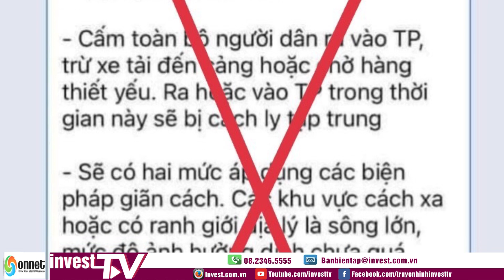Tin tức | Tin nhanh 5 phút ngày 05/07/2021 | INVEST TV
Mời quý vị và các bạn đón xem chương trình tin nhanh 5 phút được phát sóng hàng ngày trên kênh thông tin Invest TV.